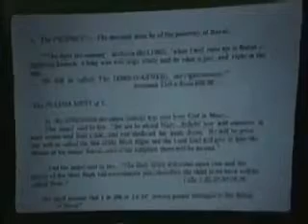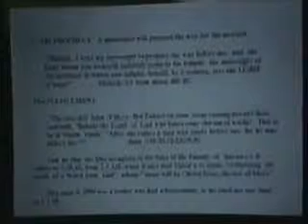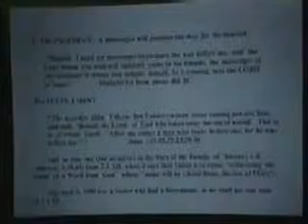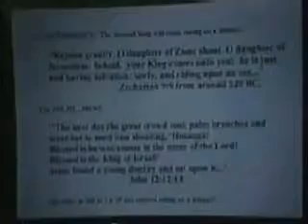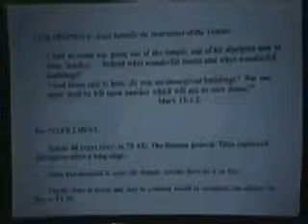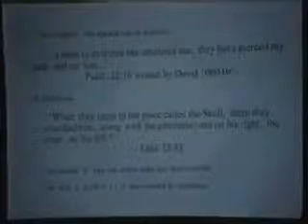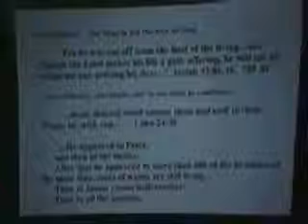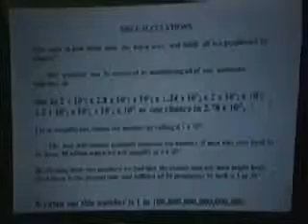DEBATE The Qur'an and the Bible in the Light of Science Rebuttals (3 of 4)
android very funny and beautiful justin bieber kim Kardashian tom Cruiѕe Oprah Winfrey Steven

Spielberg Britney spears Rihanna Lady Gaga Katheryn Elizabeth Hudson Katy Perry Jennifer López

Kun Agüero Gustavo Cerati Luisana Lopilato Diego Torres Zaira Nara Jorge Rial Paula Chaves Manu

Ginóbili Cristina Fernández Pedro Alfonso tiffany Barack Obama Shakira Taylor Swift Nicki Minaj

hardy angelina jolie Emma Watson selena gomez Vanessa Hudgens Irina Shayk full movies

very funny somebody kimmel call me mybe boyfrind big sean mistletoe justin bieber kim Kardashian

tom Cruiѕe Oprah Winfrey Steven Spielberg Britney spears Rihanna Lady Gaga Katheryn Elizabeth

Hudson Katy Perry Jennifer López Kun Aguero Gustavo Cerati Luisana Lopilato Diego Torres Zaira

bieber vomita fever baby or die 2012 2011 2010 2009 justin Nicki Minaj hardy angelina jolie Emma

hardy angelina jolie Emma Watson selena gomez Vanessa Hudgens Irina Shayk full movies serial

cracked crack

very funny selena like song un sin ver llover hit the lights who says best naturally shake it up

Watson selena gomez Vanessa Hudgens Irina Shayk full movies nickelback save life we do be

heartbreaker dance gangnam well style fray craft minecraft server facebook serial cracked crack

mybe boyfrind big sean mistletoe

android Dark Road Imagine Dragons Radioactive Annie Lennox Why kim Kardashian Happy Tree Friends

Can't We Be Smash Mouth Britney spears Rihanna Lady Gaga Katheryn Elizabeth Hudson Katy Perry

Jennifer López Kun Agüero Gustavo Cerati Luisana Lopilato Diego Torres Zaira Nara Jorge Rial

Paula Chaves Manu Ginóbili Cristina Fernández Pedro Alfonso tiffany Barack Obama Shakira Taylor

Swift Nicki Minaj hardy David Bowie Under Pressure HD Vanessa Hot Water Music Drag My Body

tilawa quran very beautiful funny Queens of the Stone Age My God is the Sun New Song

Lollapalooza Brasil 2013 Justin Timberlake JT Superfans Behind The Scenes Magic Kissing Card

Trick The Wolverine International Trailer Babe Ruth vs Lance Armstrong. Epic Rap Battles of

History Season 2 Quick and EVIL April Fool's Pranks 2 yr old Bedtime Bandit The First Honest

Cable Company YouTube's ready to select a winner The Struggle A Man Facing Addiction Grieving

Dolphin Carries Dead Calf Around For Days Seen During Dana Point Whale